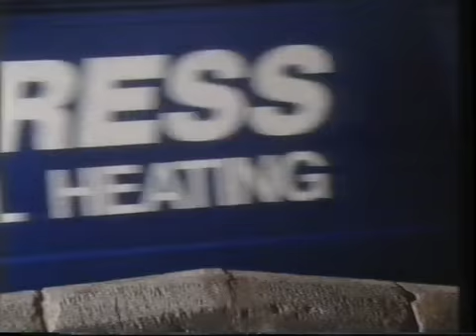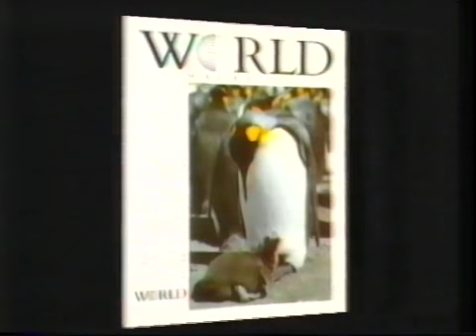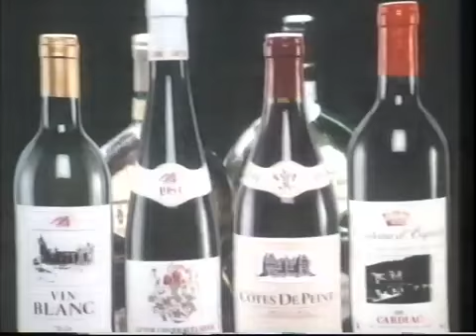Channel 4 Adverts 1987 (22)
Adverts for Bradford & Bingley, Twinings, World Magazine, Tampax, Macleans, Mateus, Access.